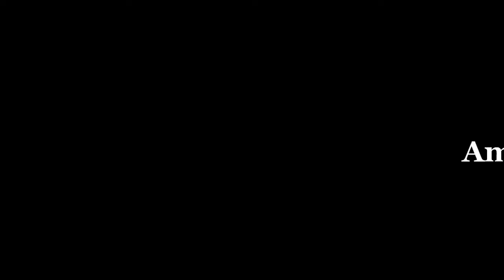খুবই মজার মচমচে লইটা মাছ ফ্রাই রেসিপি | Lote Mach-Loitta Mach | Bombay Duck Fish Fry Recipe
Bombay Duck Fish Fry Recipe | খুবই মজার মচমচে লইটা মাছ ফ্রাই রেসিপি | Lote Mach-Loitta Mach | 🐬